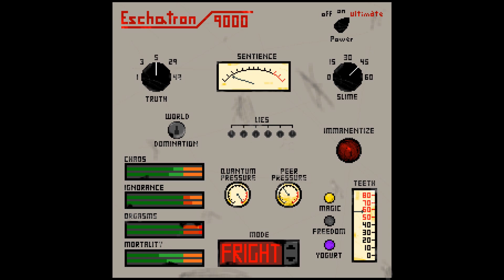Eschatron 9000 [FULL ALBUM STREAM]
To prevent overheating, please operate machine at MAXIMUM VOLUME and be cautious of tinnitus and/or spontaneous global cataclysm.

This neurodiscordant audio experience brought to you through paratheobiological pineo-appendix quantum pathways. Please tip your waitstaff on the way out.